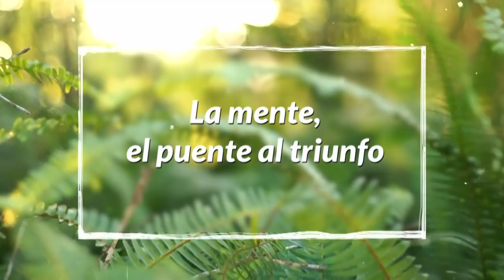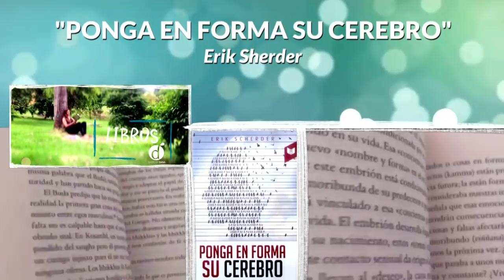La MENTE - el puente al TRIUNFO 🏆🥇 | Diana Alvarez & Jonathan Bustamante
Caracol Internacional